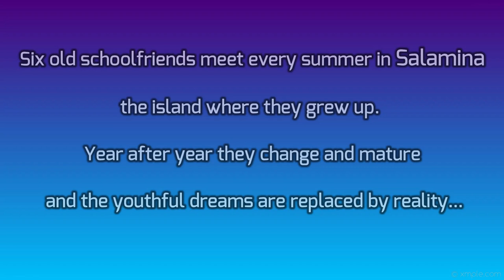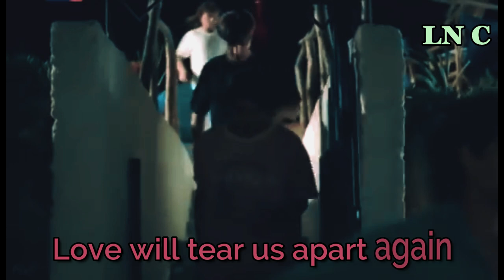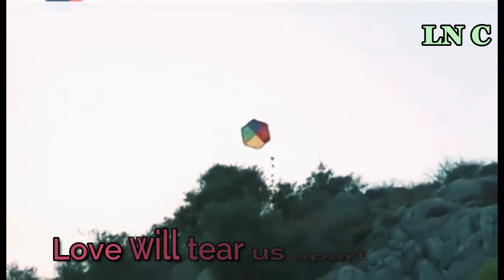Apontes (1996) / Love Will Tear Us Apart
Director: Nikos Grammatikos
Writers: Nikos Grammatikos, Nikos Panayotopoulos
Stars: Nikos Georgakis, Giorgos Evgenikos, Vangelis Mourikis, Tasos Nousias, Constantinos Staridas, Aimilios Heilakis, Antonis Antoniou, Minas Hatzisavvas, Arto Apartian, Anatoli Athanasiadou, Vivi Koka, Giorgos Giannopoulos, Petros Efthimiou, Mottel Hathaway, Nikos Sofras